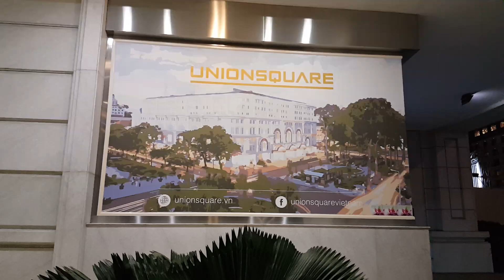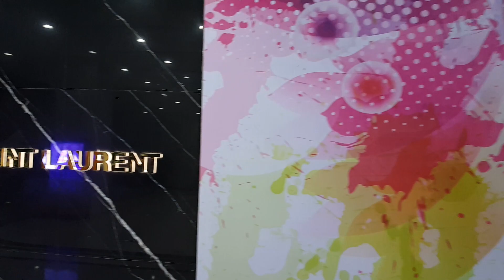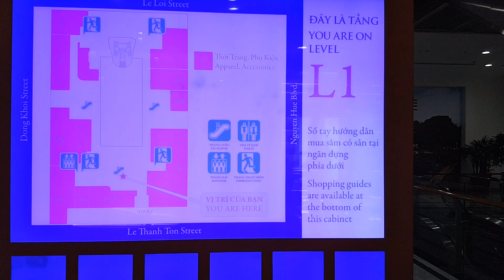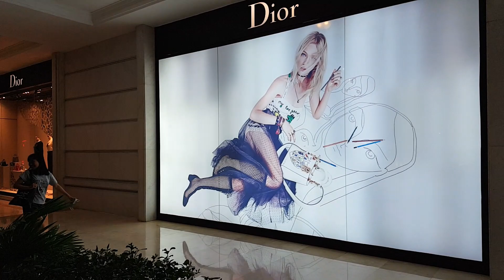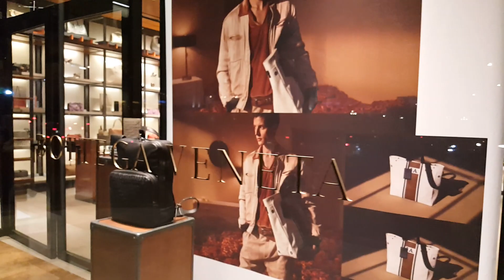Khám phá khu phố Triệu đô phục vụ giới Đại Gia và Việt Kiều giàu có ở Sài gòn ngày nay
Sài Gòn Hoa Lệ, Hoa cho người Giàu và Lệ cho người Nghèo, Hôm nay Tuấn Dương mời Quý vị đi Khám phá khu phố Triệu đô ở Sài gòn ngày nay với những món đồ sang trọng, đắt tiền, những tòa khách sạn có giá hàng chục ngàn USD/đêm